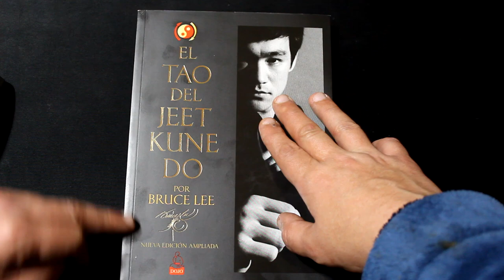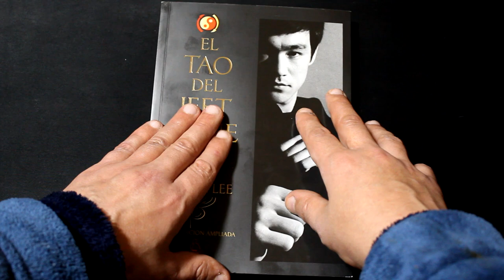La Noche De Los Libros.... El Tao Del Jeet Kune Do